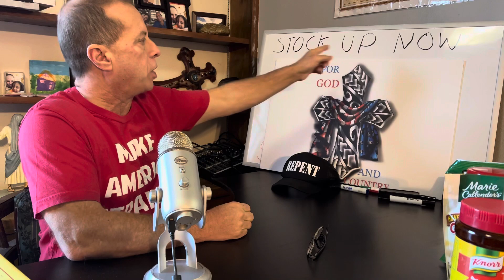Stock Up Now!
Preparing for massive food shortages coming soon to a grocery store near you.